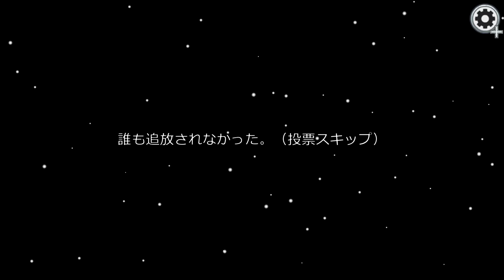【Among Us】三大馬鹿ワード「セルフ」「直近」「とりまスキップ」【Switch】